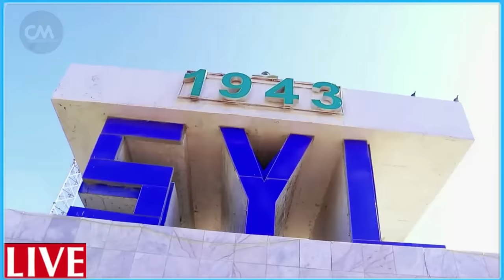DEG DEG 129 Goobood oo Caasimada isr..iil ah oo la duqeeyay kala carar dhagta ayaa dhiiga lodaray YH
DEG DEG Wararkii ugu Dambeyay XMS Al Qasam oo 129 gantaal ku Garaacay Caasimada isr..iil Kala carar Cabsi Duqenytii ugu Xooganeed abid ee loo geysta Te Aviv dhagta ayaa dhiiga loo daray Yah..dii Fiirso Cabaadkooda-u duceey walaalaha reer falastiin